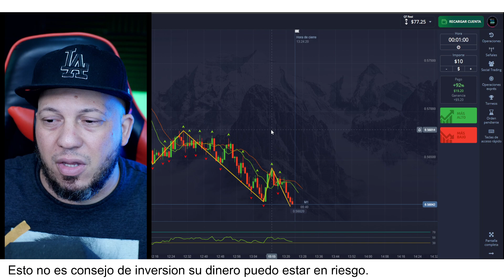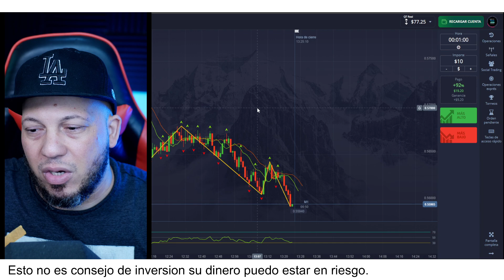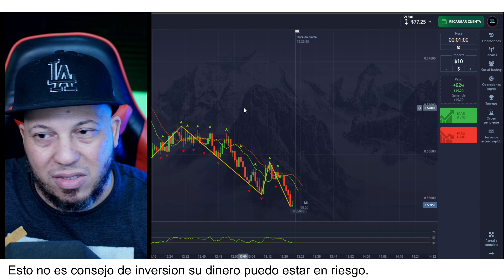Team PocketOption Resultados 1 - 2 Mayo by Jose Blog + Ramon Burgos